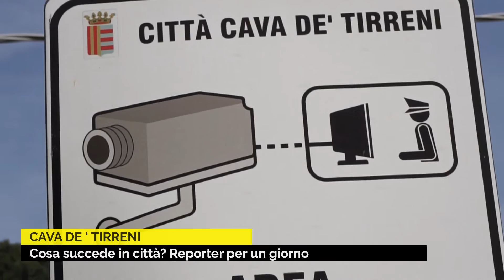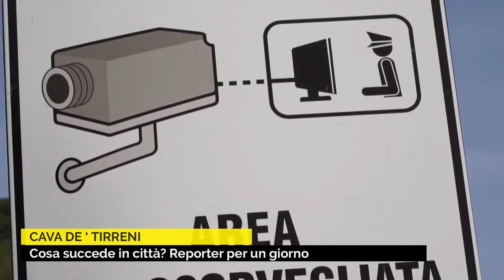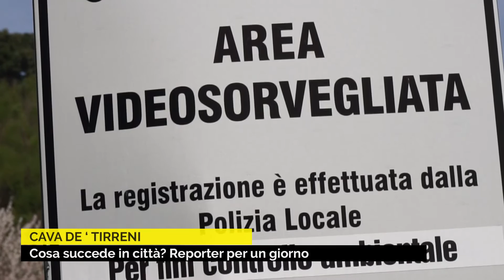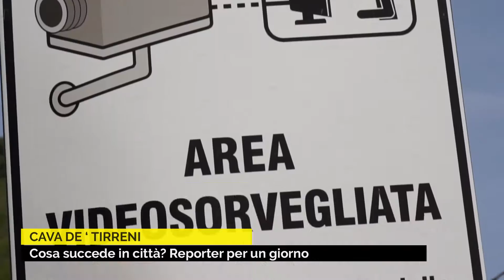Cosa succede in città? Reporter per un giorno a Cava de' Tirreni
Reporter per un giorno. Il servizio che vi proporremo nasce da una vostra segnalazione. In particolare parliamo di rifiuti e abbiamo fatto visita in due località di Cava de’ Tirreni: San Martino e Santa Maria del Rovo. Guardate un po’ cosa abbiamo trovato.